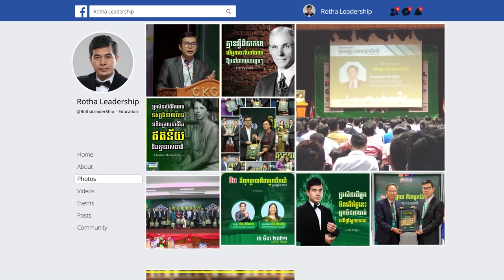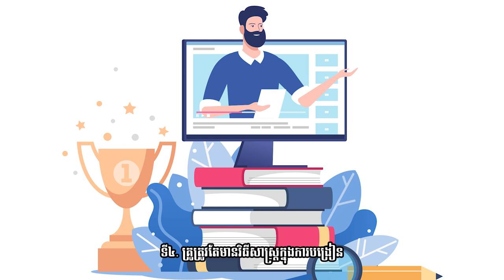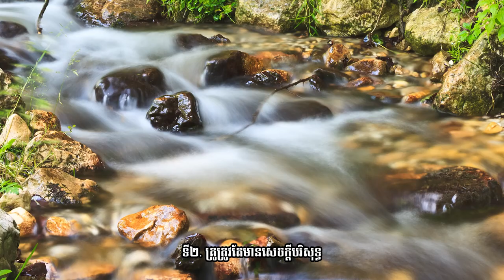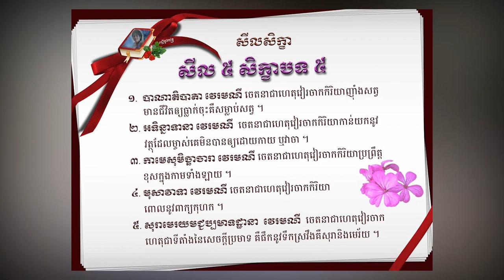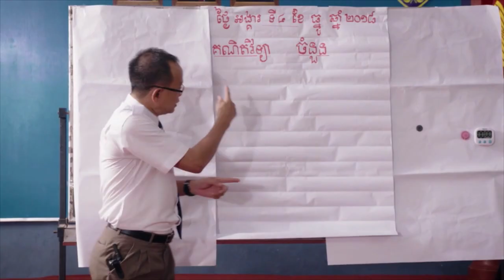តើគ្រូល្អត្រូវមានក្រមសីលធម៌បែបណា? - លោកគ្រូ ពឹង គីមឆេន និងលោកគ្រូ ប្រាក់ តឿន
📚សៀវភៅស្រាវជ្រាវភាពជាអ្នកដឹកនាំ📚
១. សៀវភៅភាពជា CEO (5$)
២. សៀវភៅភាពជាអ្នកដឹកនាំ (10$)
៣. សៀវភៅភាពជាអ្នកមានកំពូល (30$)
☎️​ ទំនាក់ទំនងទិញសៀវភៅ៖ ០៦៩ ៣១ ៤២ ៩៣ / ០១១ ៩៥៥ ៨៤២
សូមអរគុណសម្រាប់ការទស្សនា ខ្ញុំព្យាយាមបន្ថែមវីឌីអូមេរៀនល្អដើម្បីជាធម្មទាន។
--- សូមអរគុណ!!! ---